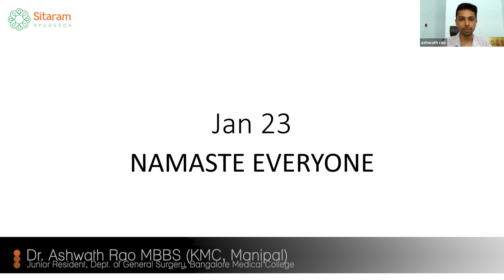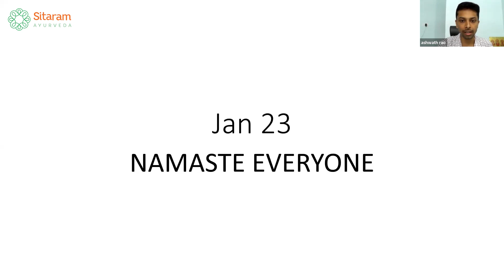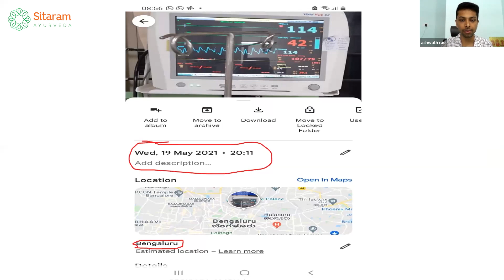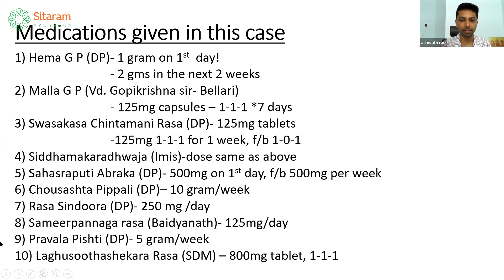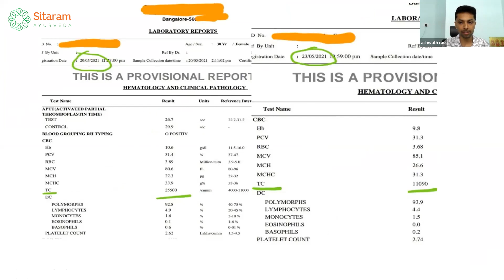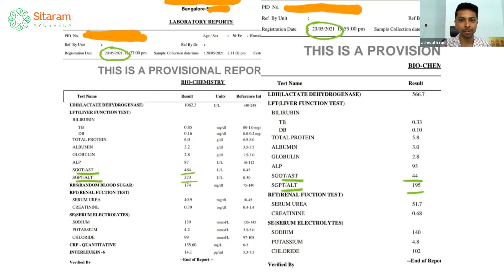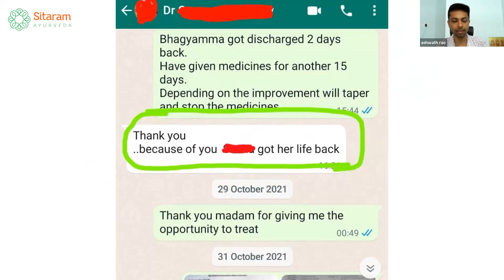Ayurveda in COVID ICU Part 1 | Dr. Ashwath Rao | Aachaara Rasaayanam EP #60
Using purified heavy metals , an up coming surgeon Dr Ashwath Rao & team of surgeons share their successful experiences
of utilizing Ayurveda in COVID ICU

SEPSIS condition of 30 years female  patient in ICU , Not responding to heavy anti biotics, requirement of oxygen kept of increasing,
inflammatory markers were getting higher, intubation was the only option -which is last option --and difficult to salvage from there.

SpO2 was 42 !! But after one hour the patient felt better.

Interleukin -6   came down to 14.1  from very high 387 in just 24 hrs
[normal value upper limit being 7.5 ]

CRP reduced from 140 to 135 in just 24 hrs of using  purified Ayurveda heavy metals

after 3 days on checking blood

SGOT became 44 from 464  (NORMAL  UPPER LIMIT 45), SGPT  175  from  373  (NORMAL  UPPER LIMIT 50)

WBC became 11090  from 25500

In this video all details shared about
- The list of medicines utilized
- How SpO2  shot up from 42 to 90

Please honor us by spreading genuine Ayurveda practice attend